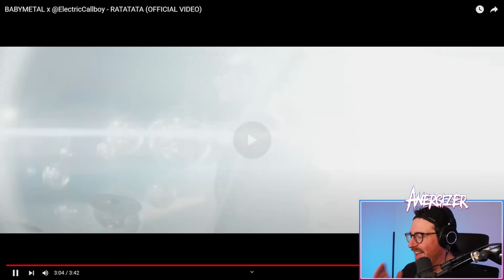METALHEAD hört zum ERSTEN MAL BABYMETAL x Electric Callboy "RATATATA" Reaction | Anergizer Reacts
Ich checke von   @BABYMETAL  BABYMETAL x @ElectricCallboy - RATATATA

Posteule:
Auf Anfrage